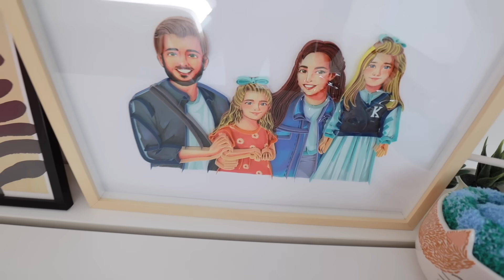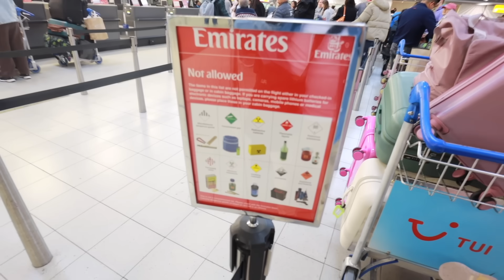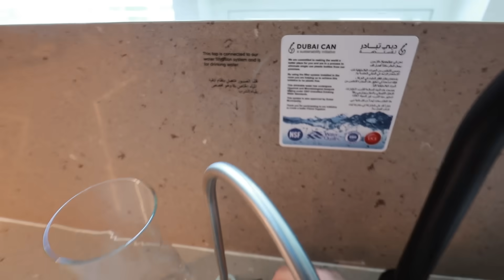ودعنا بيتنا في هولندا 😭 وانتقلنا الى بيتنا الجديد في دبي 🇦🇪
🔍 Search【6YMAE】on SHEIN to Get more cozy essentials for babies with me! 🔥

كود البحث : GNXG5
استخدموا كود البحث في موقغ شي ان لتحصلوا على اخر العروض واحدث القطع بافضل الاسعار

لاتنسوا تستخدموا كود الخصم الخاص فينا لخصم  ٪١٥ : Cozy06HRF
soft love for your cub ( Cozy Cub)

روابط القطع في الفيديو:
Cozy Cub Baby Girl Floral Pattern Waist Cinched Spaghetti Strap Dress

Cozy Cub Woven A-Line Dress, Holiday Baby Girl Color-Blocking Ruffle Hem Doll Dress

Cozy Cub Baby Girl Spring Summer Boho Trendy Beach Washed Flare Sleeve Patched Pocket Denim Summer Dress, Summer Clothes Outfits

Cozy Cub 3pcs/Set Baby Girls' Spring & Summer Boho Casual Ruffle Trim Elastic Waist Soft Denim Jeans Shorts In Multiple Colors,Baby Summer Clothes Cute Shorts Outfits